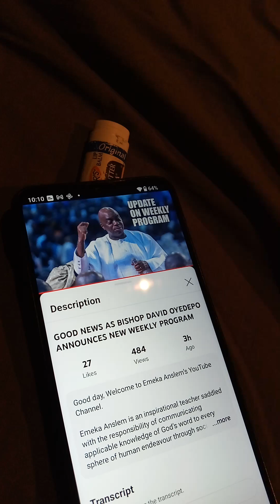Excellent speech, faith, life, light, one way, Jesus way, audio, Bishop David Oyedepo